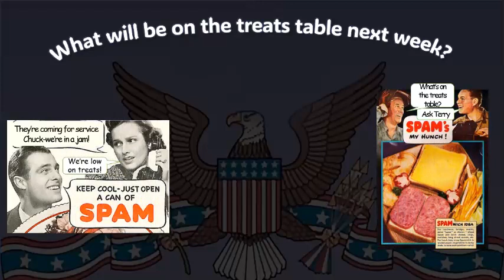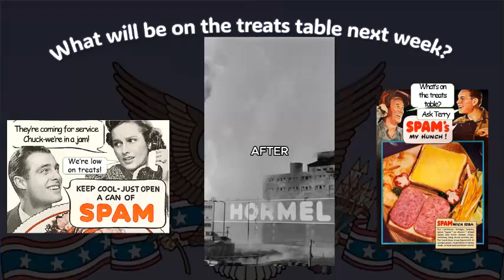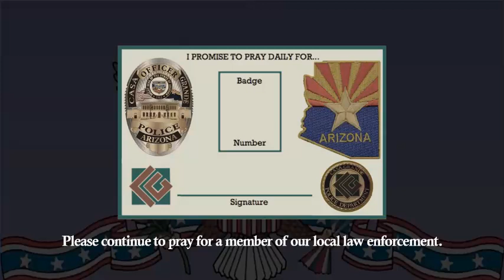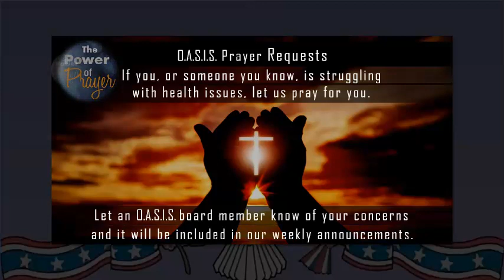O.A.S.I.S. Community Church: Nov 5, 2023